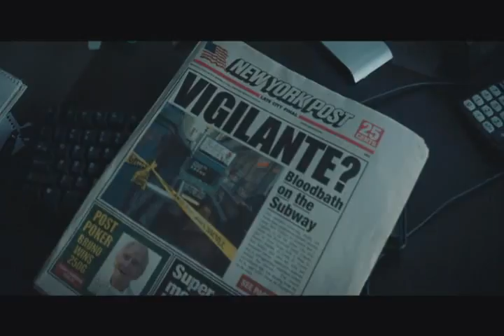A VIF (THE BRAVE ONE) bande annonce